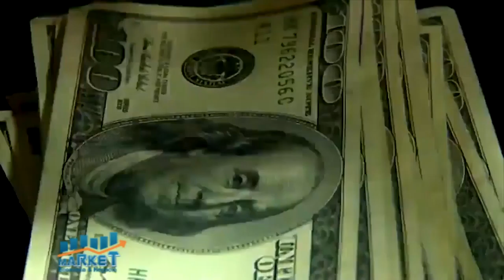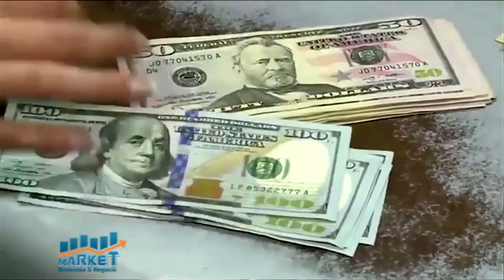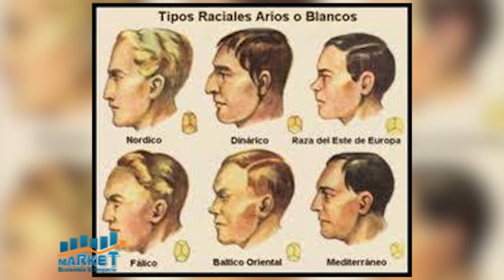Market, Economia y Negocios, B-1, 23 de marzo 2021